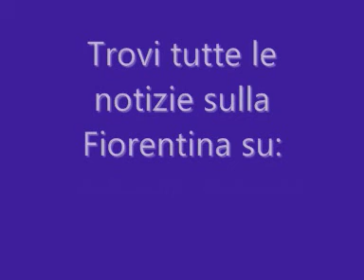Un taglio del nastro speciale per Montella